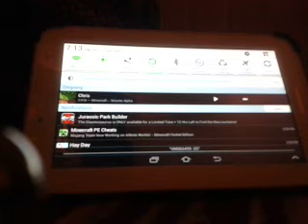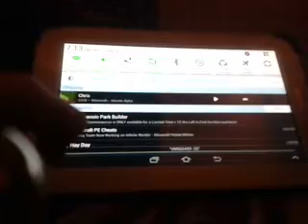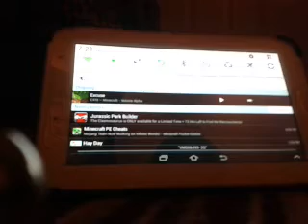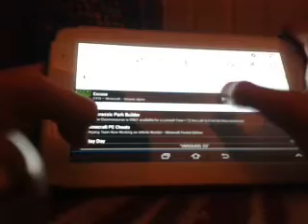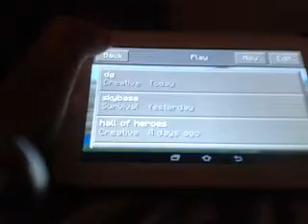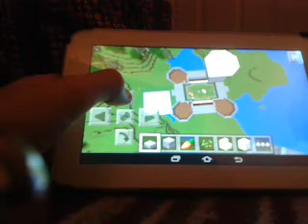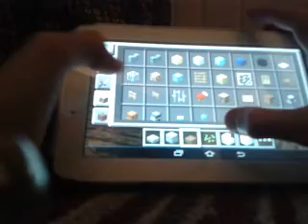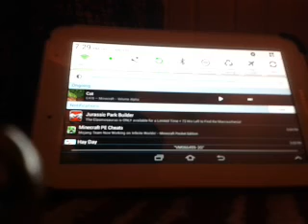castle building ep6